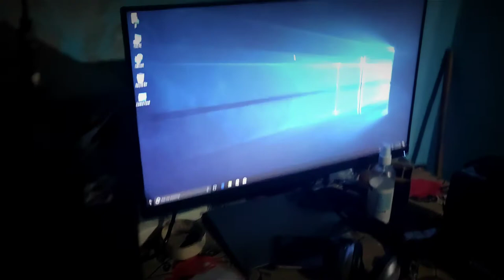Pc build | Trailer 😇 My Setup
Gear used :
Ryzen 2nd gen 2700x CPU
Artis VIP500 GOLD Super Silent Power Supply 500 Watts PSU
Gigabyte NVIDIA GeForce GT 710 2 GB DDR3 Graphics Card
WD SN750 500 GB Laptop Internal SSD
Lenovo 23.8 inch Full HD IPS Panel Monitor (Q24i-10)
Artis PS-600VA 600VA Line Interactive UPS
XPG ADATA GAMMIX D30 DDR4 8GB two sticks
CHIPTRONEX MX3 RGB Mid Tower Cabinet
Gigabyte B450 AORUS ELITE Motherboard